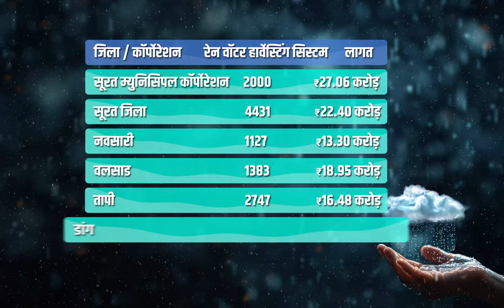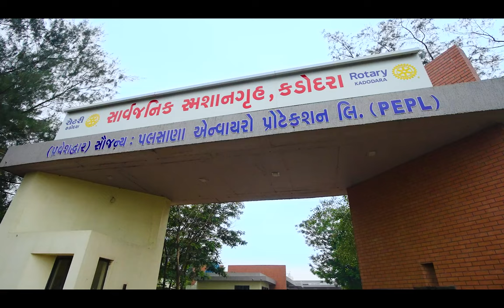Jal Sanchay Jan Bhagidari Initiative: A way forward to conserving water resources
PM Modi launched the ‘Jal Sanchay Jan Bhagidari initiative’ at Surat, Gujarat. Further to the PM’s vision of water security, the initiative seeks to conserve water with a strong emphasis on community partnership and ownership. It is driven by a whole-of-society and whole-of-government approach. Building on the success of the Jal Sanchay initiative led by the Government of Gujarat, the Ministry of Jal Shakti, in collaboration with the State Government, is launching the “Jal Sanchay Jan Bhagidari” initiative in Gujarat. The Government of Gujarat has endeavoured to mobilise citizens, local bodies, industries and other stakeholders to ensure a water-secure future.